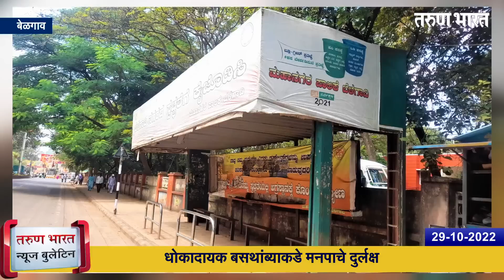बेळगाव न्यूज बुलेटिन | Belgaum News Bulletin | 29-10-2022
1.माझी मैना गावकडं राहिली...
2.मराठा इन्फट्रीतर्फे शरकत दिन साजरा
3.ऊस वाहतूक ठरतेय जीवघेणी
4.बेळगाव-पुणे विमानसेवा होणार बंद
5.खासगी टय़ूशनवर शिक्षण विभागाकडून येणार नियंत्रण
6.बेंगळूर-बेळगाव विमानफेरी आजपासून सकाळीदेखील
7.कित्तूर येथे होणार आंतरराष्ट्रीय विमानतळ
8.आयटीआय-डिप्लोमाधारकांना मोफत प्रशिक्षणासाठी आवाहन
9.भाविकांना करता येणार काशी दर्शन
10.धोकादायक बसथांब्याकडे मनपाचे दुर्लक्ष
11.दिवाळीत महागाईचा चटका
12.‘रेल टू एअर’ बससेवा विस्कळीत
13.पाणीपुरवठ्याचे नियोजन ढेपाळल
14.किल्ले बनवा; फोटो पाठवा!
15.बोरगाव-बेडकिहाळ रस्त्याला वाली कोण?
16.अथणीत 798 घरकुले उभारणार
17. कुडची बसस्थानक समस्येंच्या गर्तेत
18. अनमोड चेकनाक्यावर गोवा बनावटीचा दारूसाठा जप्त

Ads :